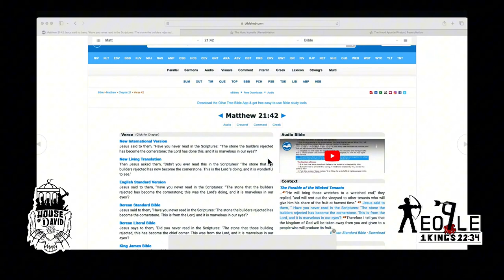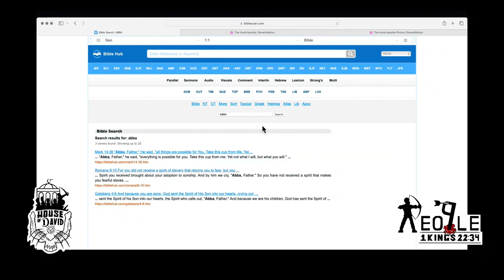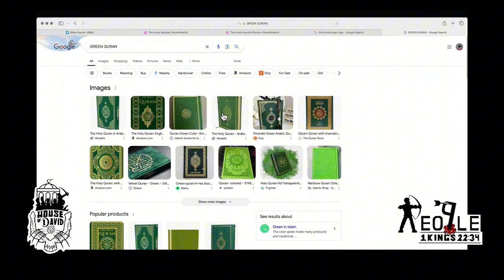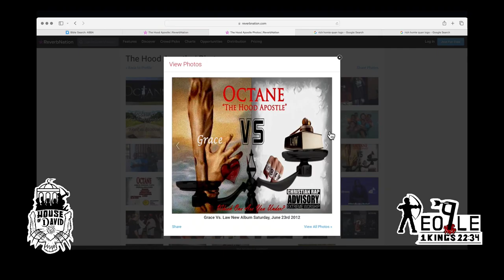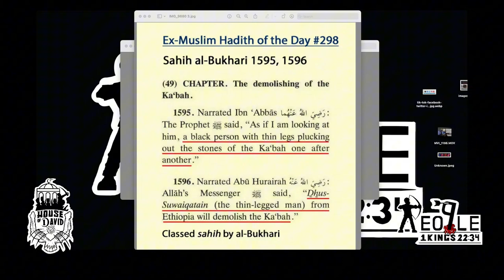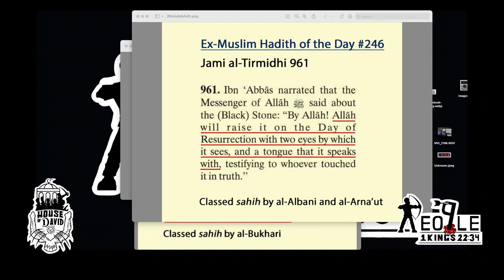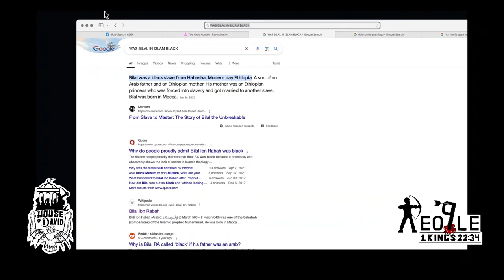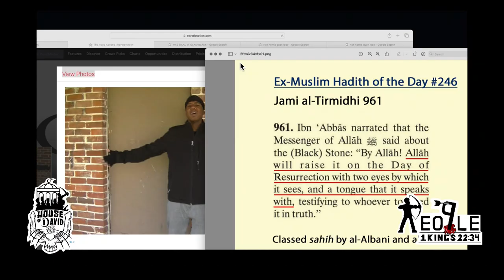AL MAHDI IS THE HAJAR ASWAD